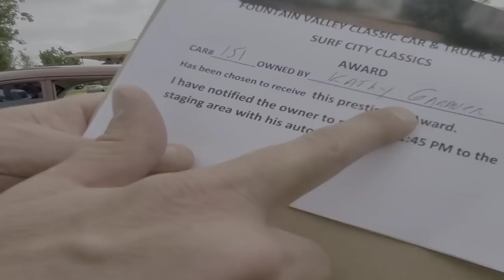Hot Cars Cool Awards at Fountain Valley Classic Car and truck Show on DAN-O-VISION...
Complete DanoLive coverage of events awards. Suggest you watch it all! Some of the most awesome cars in So-Cal attended.